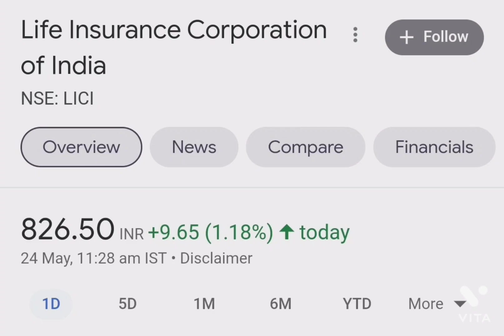LIC Share News Today | LIC Share Price | Technical Analysis Of LIC Share | LIC Share Latest News